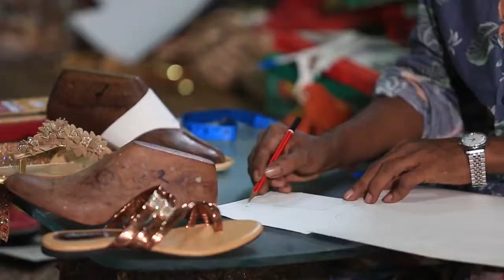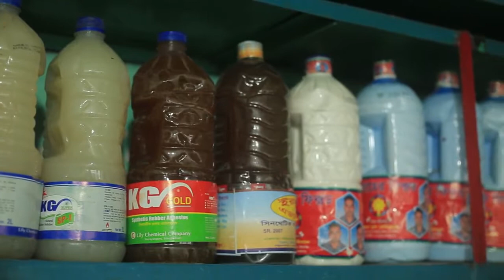PKSF PACE Modernization of Micro Shoe Industries English Version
Bhairab is an Upazila under Kishoreganj district. The Shoe Factory in Bhairab rapidly grew from 1990s. At least 7,000 shoe factories have been set up in Bhairab. The shoes are made by skilled hands of craftsmen- working in 9types of activities including upper, cutting, pasting, sol, fitting, finish, screen print and color. These factories have employed thousands of people. The demand of these shoes produced in Bhairab is high in home and abroad. Particularly in Saudi Arabia, United Arab Emirates, Malaysia, Singapore and Europe. Bhairab is also expanding its support business along with the shoe industry. Leather, rexine, foam, heels, covers, pasting’s, buttons, solutions, boxes and boards. The printing industry is also being developed alongside. Shoes are basically made manually in Bhairab. Local people start learning shoe making under a skilled craftman. Due to lack of willingness of entrepreneurs to use modern technologies, lacke of technical skill of the workers in using modern equipment, and following manual method of production the quality of shoes could not improved.  Initiative has been taken to mechanize the micro shoe industry for improving the quality of shoes and for expanding the market of Bhairab shoes under a value chain sub-project. PKSF is implementing this value chain sub-project through its partner organization, People's Oriented Program Implementation (POPI) under IFAD supported Promoting Agricultural Commercialization and Enterprises (PACE) project. For mechanization of micro-shoe industry in Bhairab common service centers are being established with the support of PACE project.